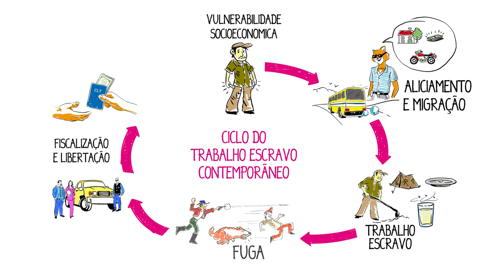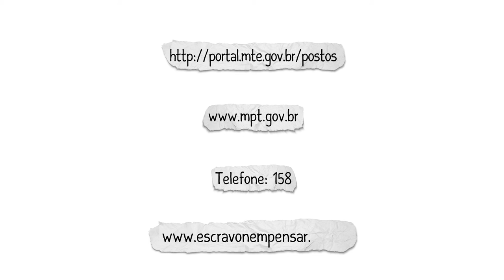Ciclo do Trabalho Escravo Contemporâneo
O programa Escravo, nem pensar! apresenta o vídeo "Ciclo do Trabalho Escravo". O vídeo inaugura a série "ENP! na Tela".

Desde 1995, mais de 47 mil trabalhadores foram resgatados do trabalho escravo em áreas rurais e urbanas do país. :

Produção: Gráfico y Simples
Apoio: Secretaria de Direitos Humanos da Presidência da República e Ministério Público do Trabalho